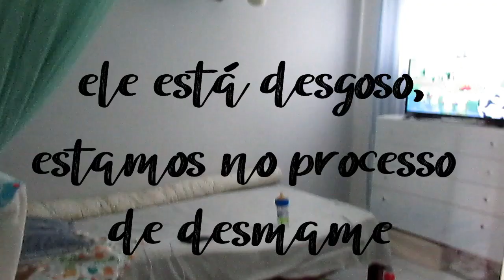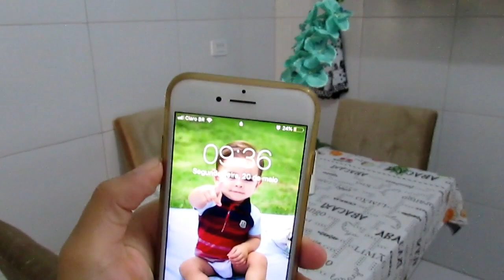MEU DIA: café da manhã , arrumação , almoço e mais...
Meu Instagram : @canaljoycedany